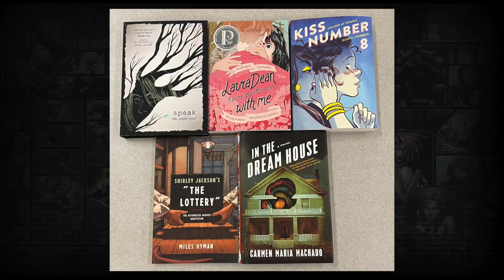Banning graphic novels in schools... what's happening?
Answering a viewer question around recent bans of graphic novels in Texas schools.